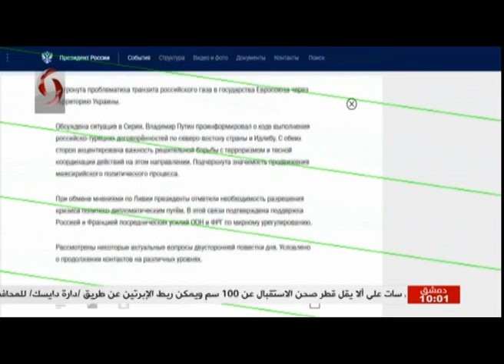صباحنا غير 2019/12/18 سالي شار & نور الابراهيم